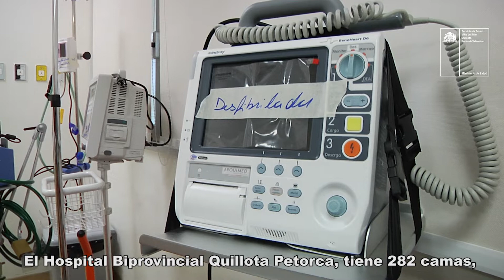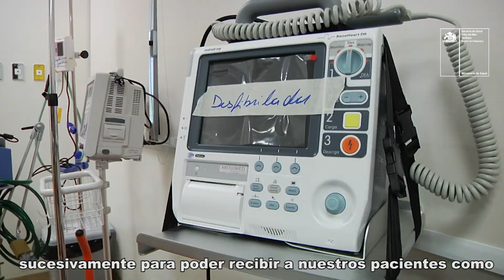Subsecretario de Redes Asistenciales visita HBQP previo a la etapa final de su puesta en marcha